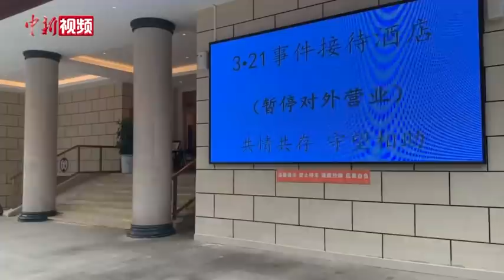东航坠机事件部分乘客家属抵达藤县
北京时间3月21日下午，东方航空公司MU5735客机执行昆明—广州航班任务时，在广西梧州市藤县上空失联。经中国民航局确认，该飞机在广西梧州藤县境内坠毁，机上人员共132人，其中旅客123人、机组9人。
         记者走访了解，目前，藤县县城多家酒店已被安排为航班乘客家属的临时接待酒店，已有多名MU5735航班乘客家属抵达藤县并入住酒店。
        据悉，目前现场救援、善后处置及事故原因调查等工作正在进行中，中国民用航空局已派出工作组赶赴现场处置，开展事故调查工作，并对全行业加强航空安全提出具体要求。